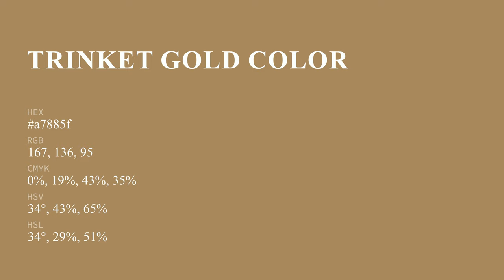Trinket Gold color a7885f hex color - Brown color - Cool color a7885f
What color is Trinket Gold ? a7885f hex color - Brown color - Cool color a7885f

Hex a7885f Color Code is also known as Trinket Gold color.